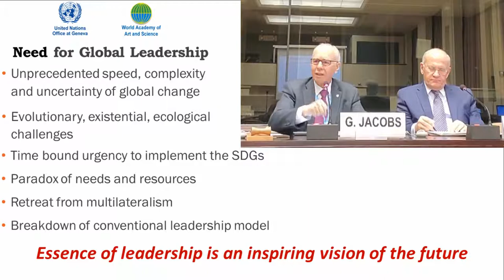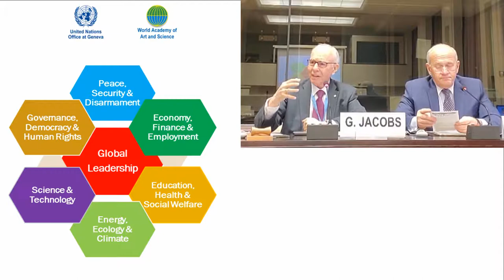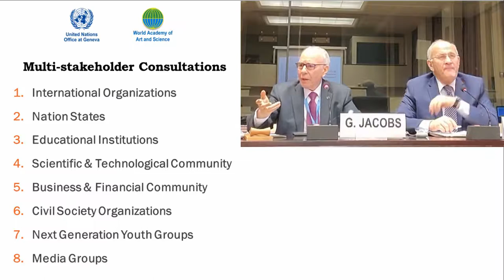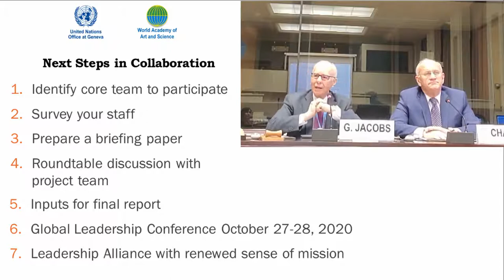Presentation at UNOG | UN - WAAS Project | Global Leadership in the 21st Century